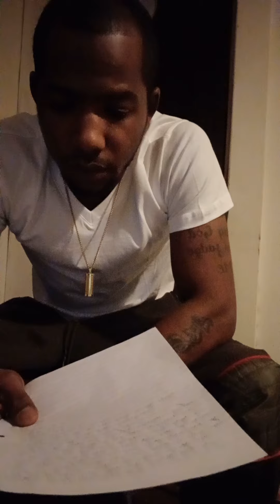Davante Farmer Bible Teaching 13. " Fears / fear the Lord "